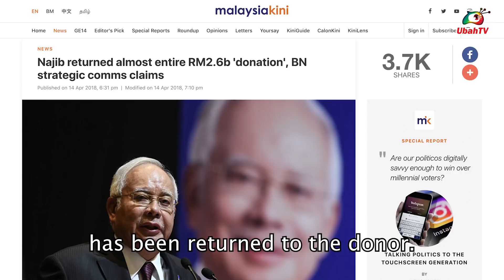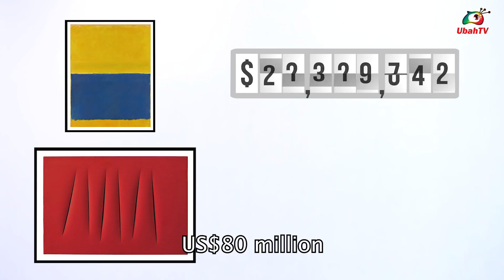The 1MDB Chronicles Episode 2: THE PINK DIAMOND & THE YACHT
YES!!! The 2nd episode of "The 1MDB Chronicles" is here and it's more exciting than ever with THE PINK DIAMOND & THE YACHT!

Follow Pua Sher Lock aka Tony Pua and see how he uncovered the treasures purchased with 1MDB's billions. Don't forget to come back again for Episode 3.

Enjoy, watch and "SHARE"!